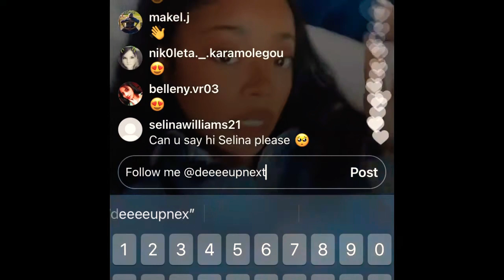Skai Jackson’s live 12/12/2020 sat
Fm on ig @mchp.dee